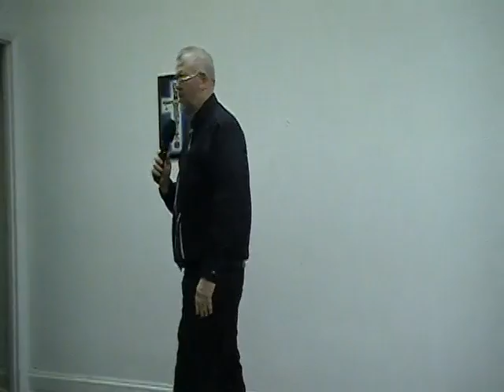Pastor: Billy Douglas. Commitment Or Compromise. February 26, 2012.